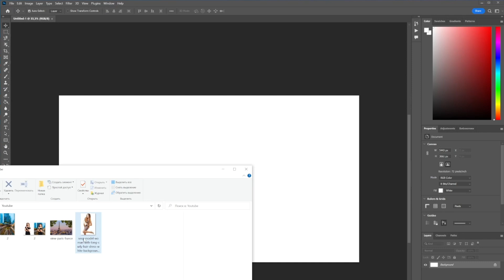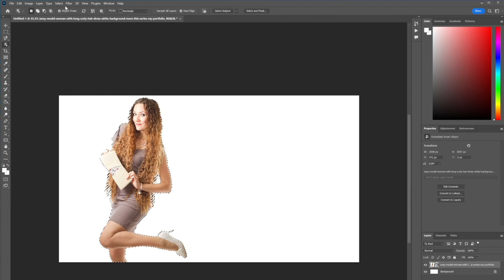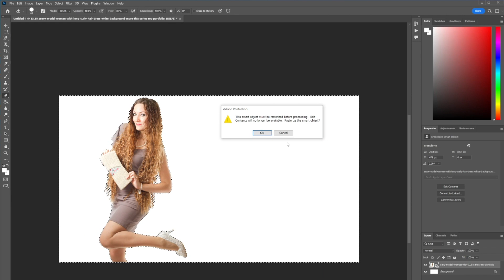💖🖥✅How To Joint Picture Editing Remove Background in Photoshop Fastest #3